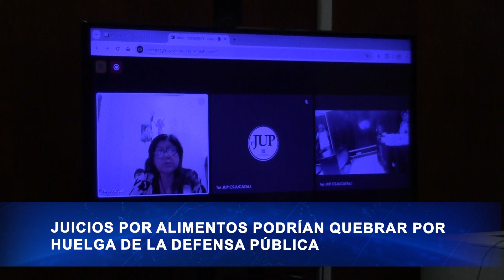JUICIOS POR ALIMENTOS PODRÍAN QUEBRAR POR HUELGA DE LA DEFENSA PÚBLICA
LA HUELGA NACIONAL INDEFINIDA DE LOS TRABAJADORES DE LA FEDERACIÓN NACIONAL DE TRABAJADORES DE LA DEFENSA PÚBLICA DEL MINISTERIO DE JUSTICIA QUE SE INICIÓ EL PASADO 12 DE NOVIEMBRE ESTÁ PERJUDICANDO LOS CAOS DE ALIMENTOS QUE PODRÍAN QUEBRAR SI NO SE CONTINUAN CON LOS PROCESOS. (CASOS VIENEN QUEBRANDOSE)